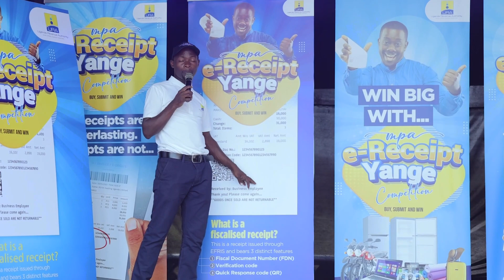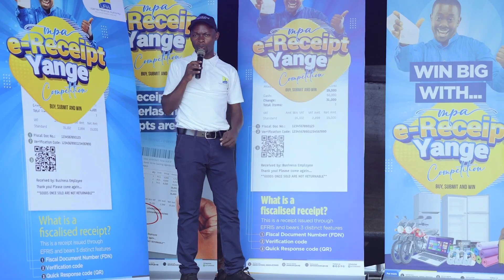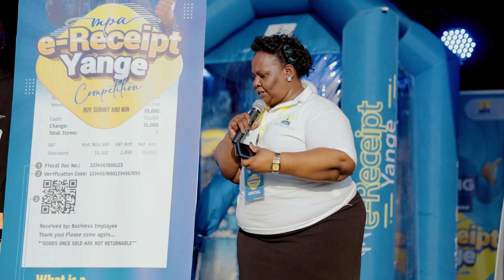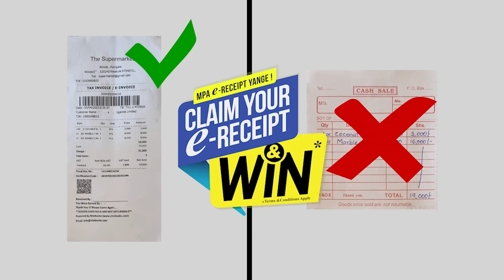MPA ERECEIPT YANGE CAMPAIGN ACTICATED IN HOIMA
Abaana ba Kabalega!
Mwebale kututangira omurubuga rwanyu orwa Mafuta. Kibaire kya mani!

Mwikale nimusaba kandi nimuhayo e-receipt zanyu kandi muleke twitiranne omubwire butali bwahara habwa omukoro ogukumaliira omu Kampala.

Habwahati, mwikale.